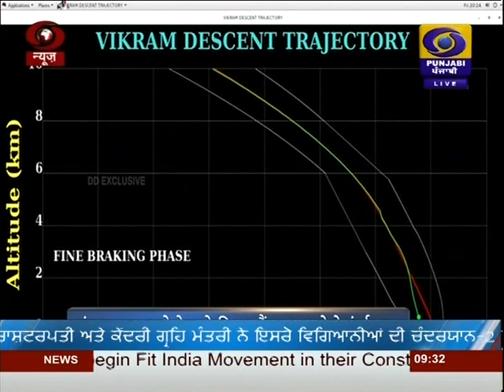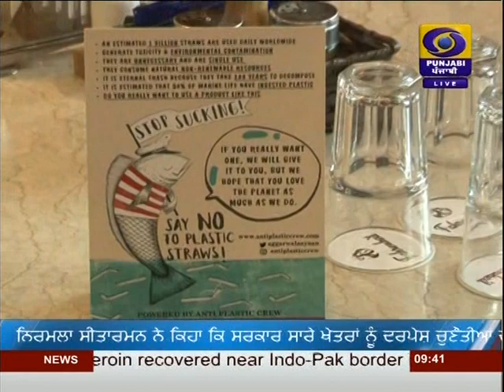DD PUNJABI NEWS | LATEST NEWS | JALANDHAR | AT 2130PM | DATED 07-09-2019